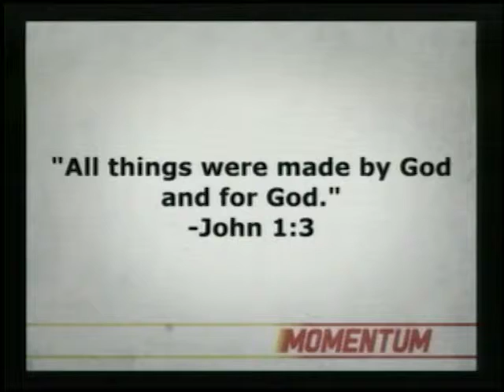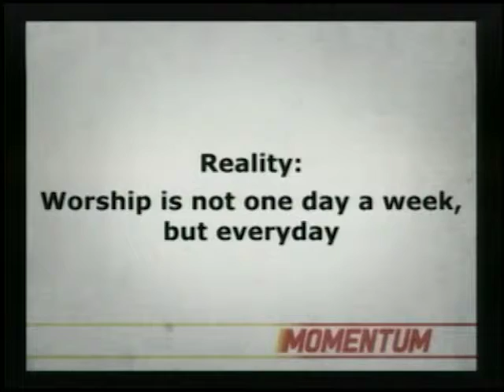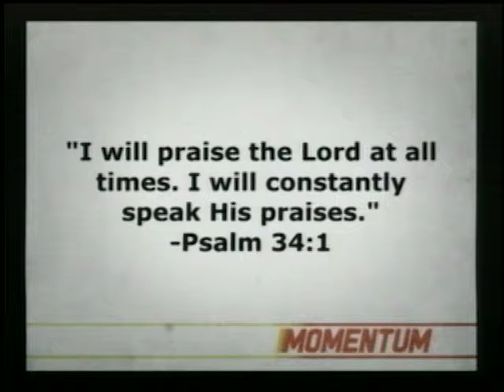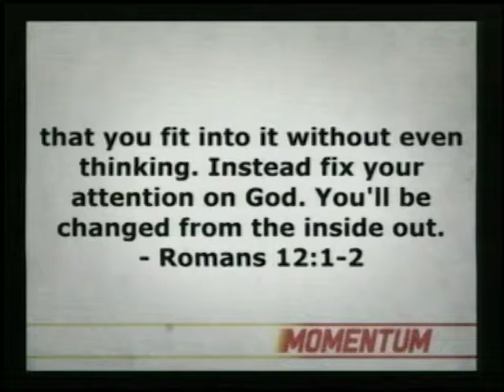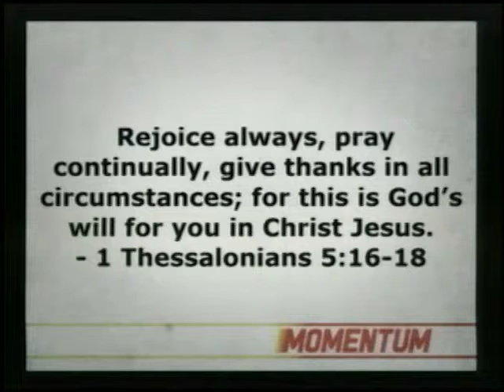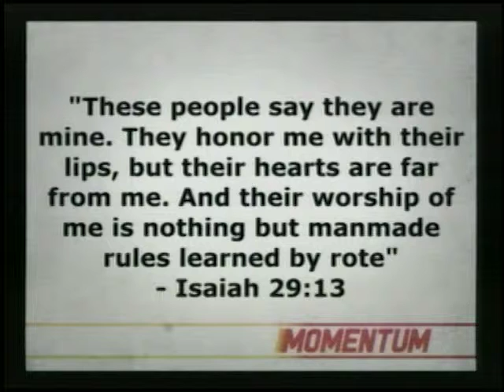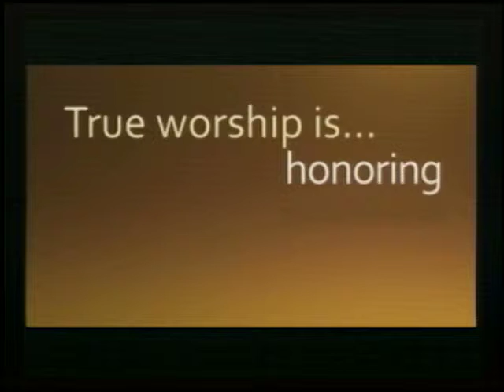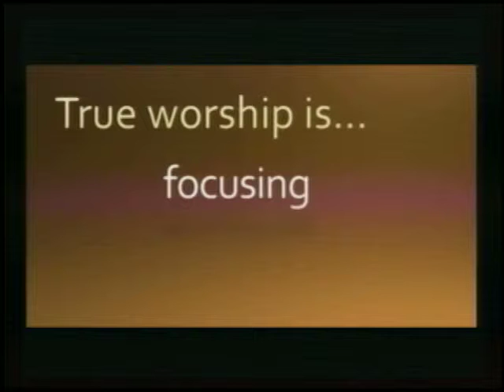6-1-14 Sermon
Pastor Chris Stahlman, Erin Ellis "Myths of Worship"